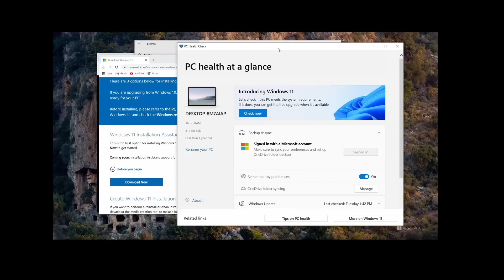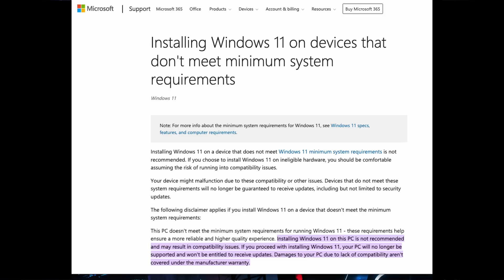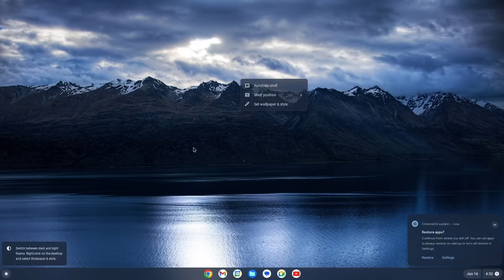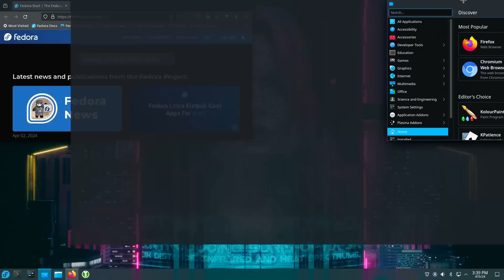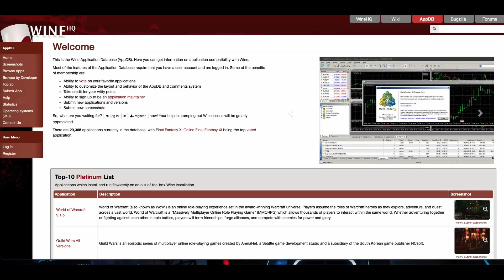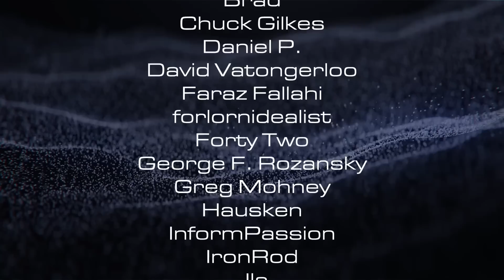End of Support: Windows 10 - What to do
The end is near...well for Windows 10 anyway, we are about 18 months out, which is not a lot of time left to decide what to do, so this video is meant to give you five (5) options when your Windows 10 Home, Pro or Enterprise goes End of Support in October of 2025.

Why didn't you recommend MacOS?: That would still require new hardware and in addition it would mean i some cases having to 1) transfer licenses from Windows to MacOS, or re-purchaing commercial software for MacOS.  Kind of an expensive path.

End of Support means: No Security Patches, No Updates or Enhancements, and No Support

Thumbnail AI Generated: Is a broken window in a post apocalyptic world, hopefully you planned better than that, and it a smooth transition for you.

Chaptters
00:00 - Intro
01:05 - Windows !0 End Date
02:07 - Option 1: Do Nothing, Continue to Run Windows 10
03:02 - Option 2: Extended Security Update (ESU)
05:08 - Option 3: Move to WIndows 11
05:26 - Windows 11 Minimium System Requirements
08:53 - Disabling Windows 11 Checks
10:33 - Option 4: Chrome OS Flex
12:03 - Option 5: Linux
13:19 - WINE List
14:22 - Summary
15:47 - Final Thoughts - Windlows 12